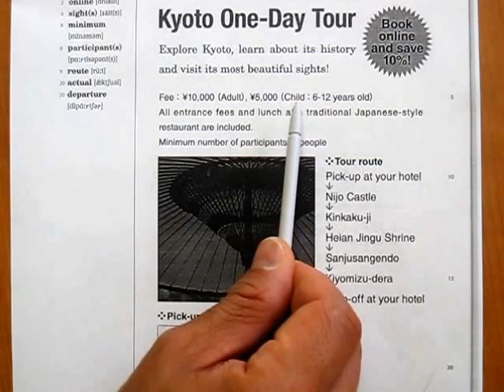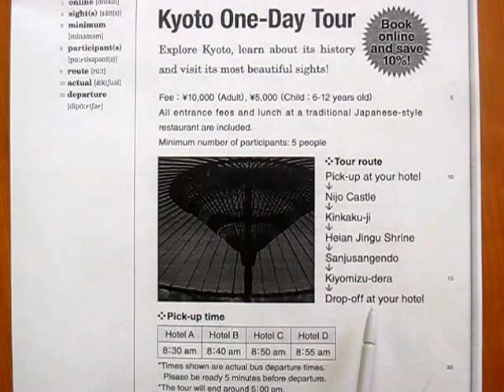Kyoto One-Day Tour - Reading from the Text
Listen, Read, and Speak.